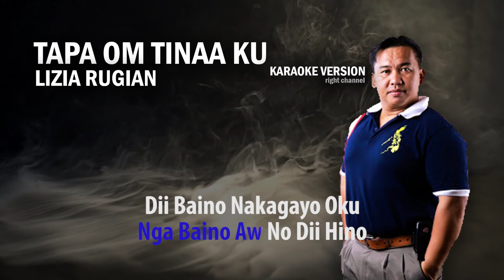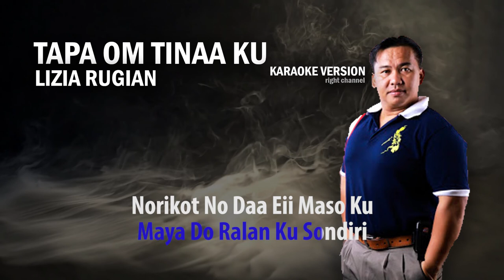Lizia Rugian - Tapa Om Tinaa Ku (Karaoke Channel R)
"Tapa Om Tinaa Ku"